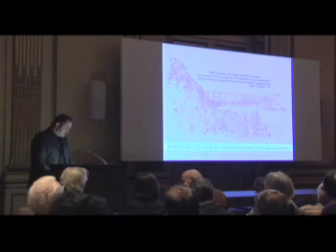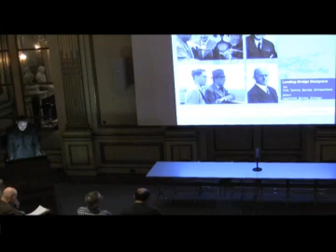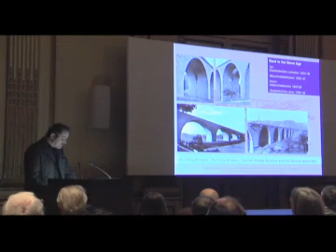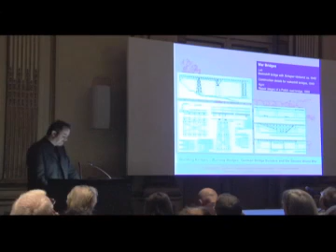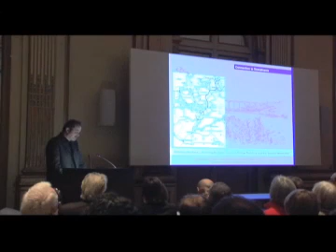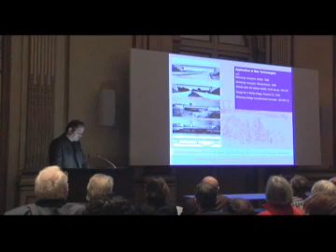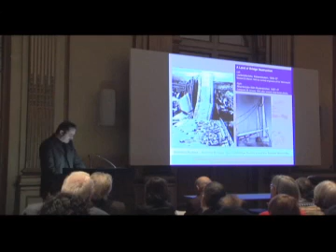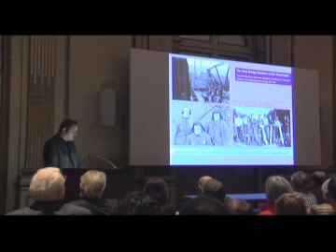Front to Rear: Architecture and Planning during World War II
Credits: Roland May.